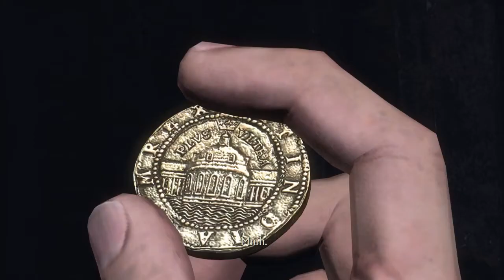Chapitre 03 : Une trouvaille surprenante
Hey hey salut à toutes et à tous,
Aujourd’hui nous nous retrouvons pour le 3ème épisode d’Uncharted premier du nom sur PS4.
Dans ce chapitre il y aura du gun fight par moment, en espérant que ce soit de la balle pour vous aussi.
D’ici là portez-vous bien et à bientôt.
Virtuellement,
VTTrider555